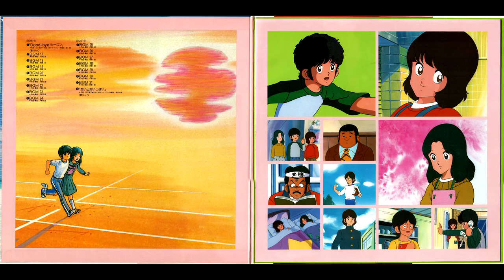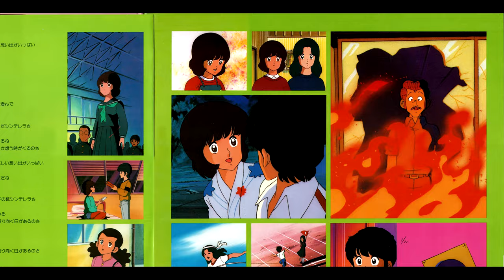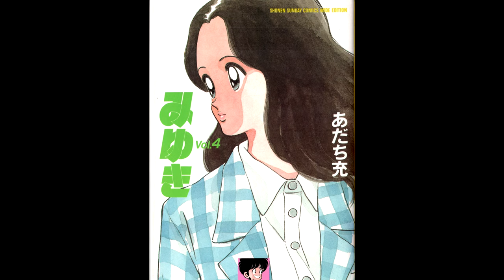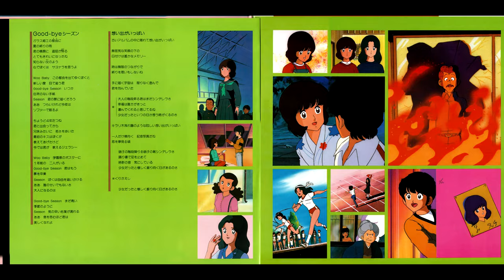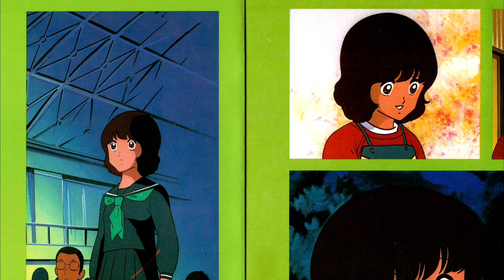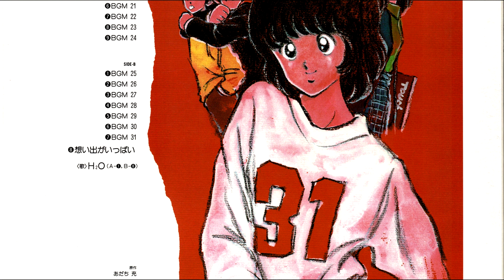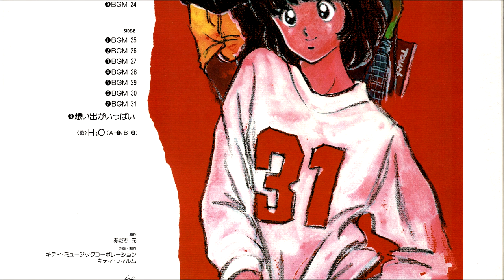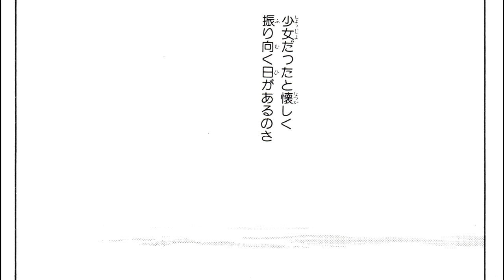Miyuki Music Issue 2 BGM collection「みゆき 音楽編 2」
Side note: There are still a few rendering blemishes leftover. Most of the week was spent troubleshooting rendering.
ビデオレンダリングはちょっと問題あった、でもこの一週間に大部分を直した。
I will be uploading scans & flac at some point.

0:00 Good-bye シーズン
4:06 BGM 17
6:37 BGM 18
9:49 BGM 19
12:15 BGM 20
13:21 BGM 21
15:22 BGM 22 (version 1)
17:30 BGM 22 (version 2)
18:06 BGM 23
20:04 BGM 24

SIDE B
22:28 BGM 25
26:07 BGM 26
29:50 BGM 27
31:50 BGM 28
33:54 BGM 29
36:10 BGM 30
38:49 BGM 31
41:18 想い出がいっぱい